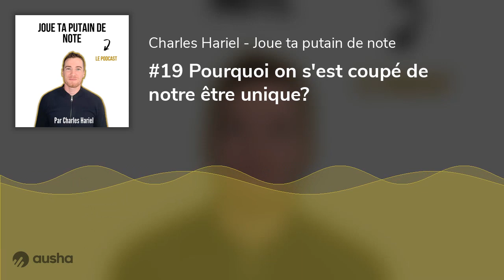#19 Pourquoi on s'est coupé de notre être unique?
Pour récupérer gratuitement la conférence "Vaincre la fatigue, la déprime et la procrastination (sans passer des années en thérapie)" cliquez